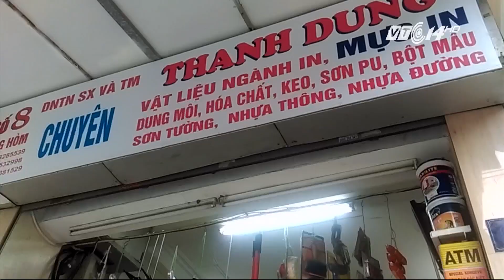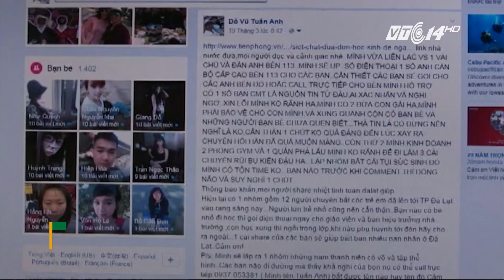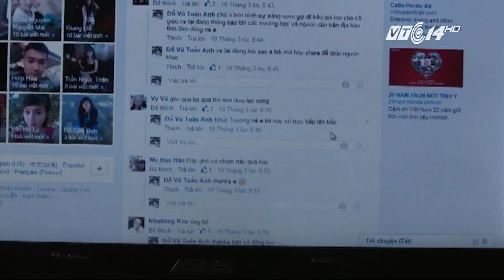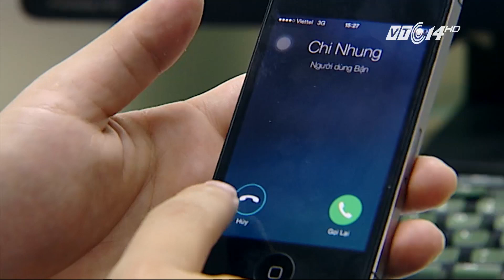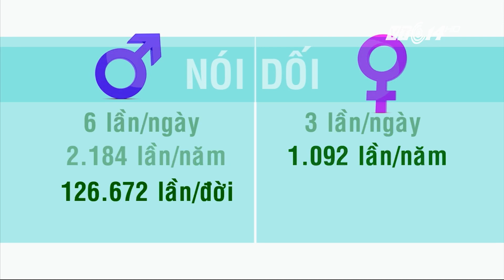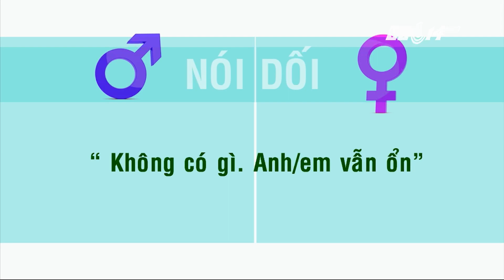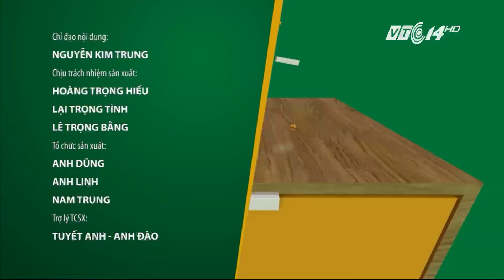(VTC14)_Chào buổi tối ngày 01.04.2016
(VTC14)
- Axit mua quá dễ.
- Tung tin bắt cóc trẻ em để quảng cáo cho phòng tập Gym?.
- Người yêu nhạc đến nhà thắp hương cố nhạc sĩ Trịnh Công Sơn.
- Phụ nữ không thích đàn ông “7 phần thật thà”?.
- Mỹ: Học sinh lớp 1 đầu độc bạn cùng lớp bằng hạt chống ẩm.